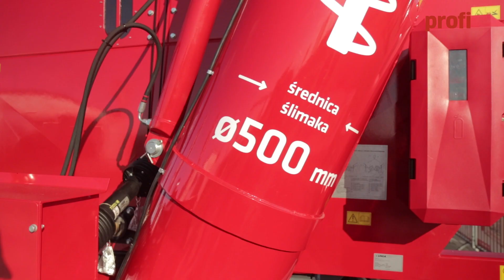NAJWIĘKSZY WÓZ PRZEŁADOWCZY UNII! Bizon 36 na Agro Show 2019